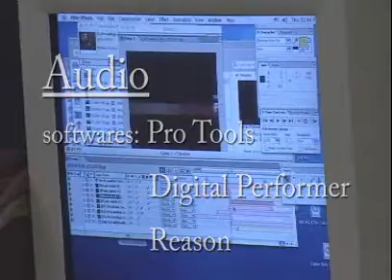2005 Final Year Project in IVE 05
The video introduce the teaching room of MIT department in Tsing Yi IVE Campus.